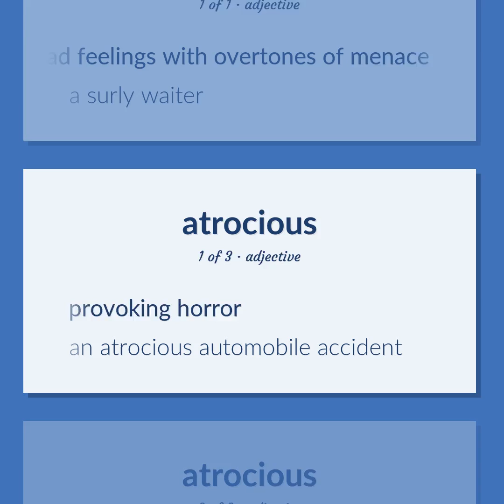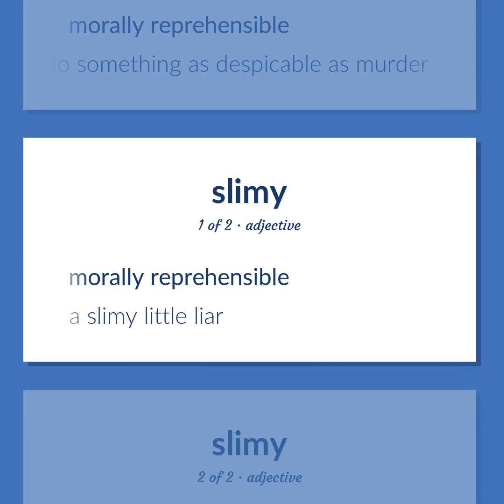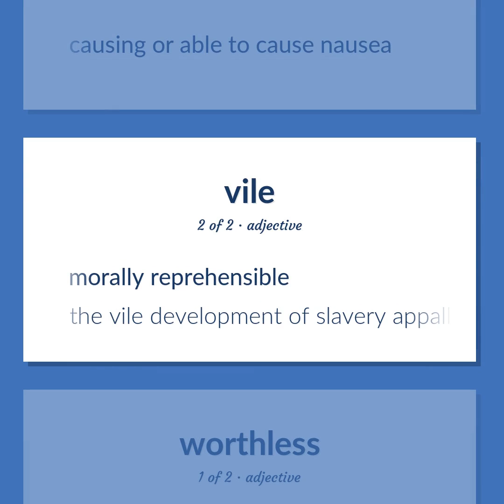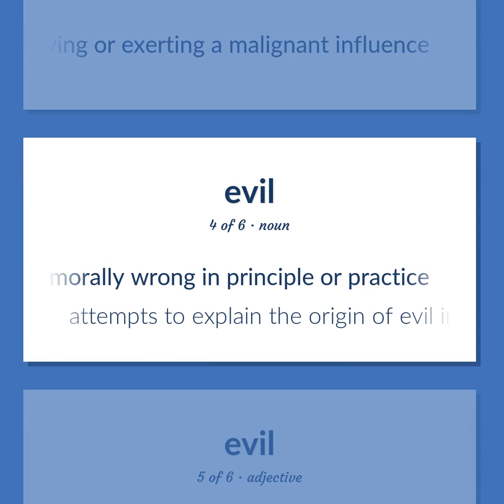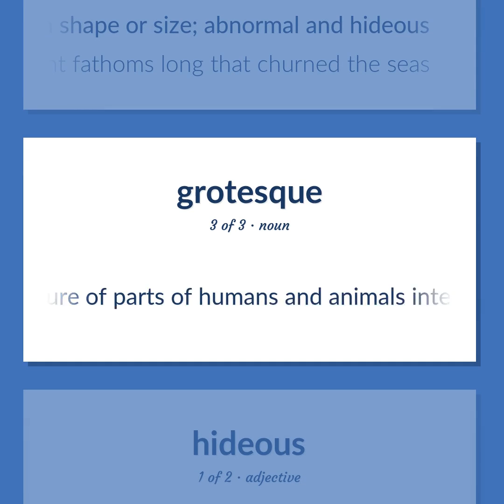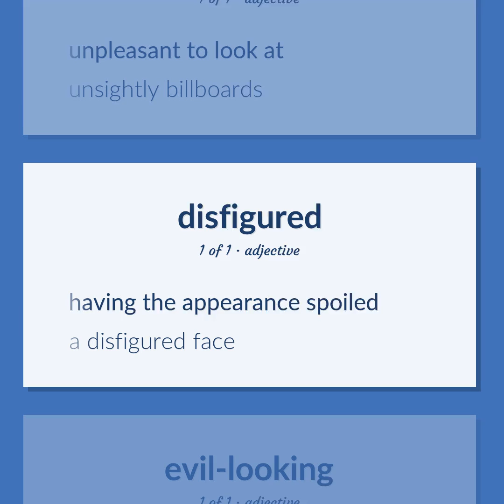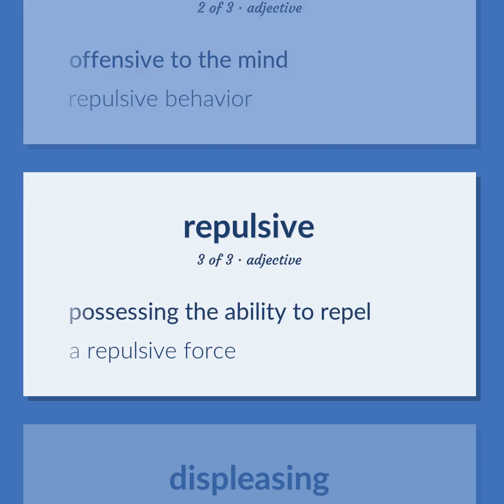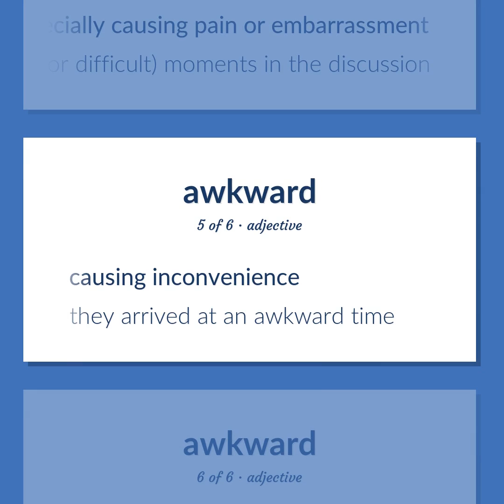Ugly - 68 English Vocabulary Flashcards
UGLY meaning. Following our free educational materials, you learn English in a great way with ease and efficiency.